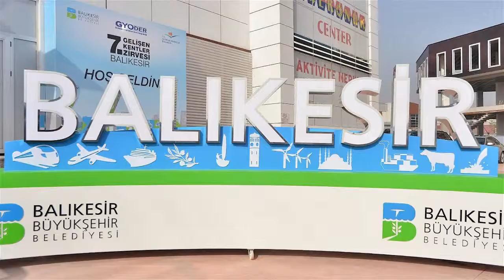EYG Grup Yönetim Kurulu Başkanı Ömer Faruk ÇELİK Röportajı / Emlak Rotası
Balıkesir'de düzenlenen  7. GYODER Gelişen Kentler Zirvesi'nde EYG Grup Yönetim Kurulu Başkanı Ömer Faruk ÇELİK, gazetecilerin sorularını yanıtladı.